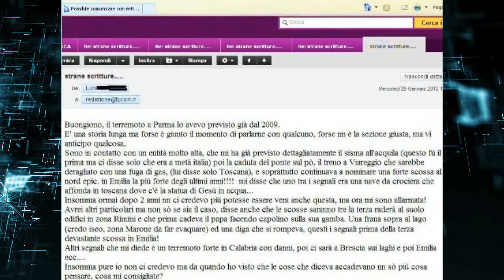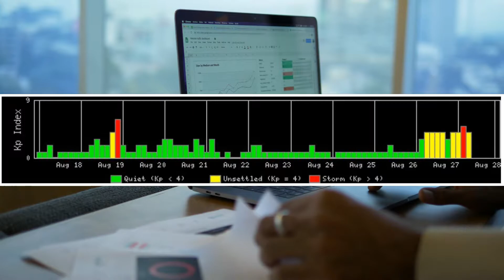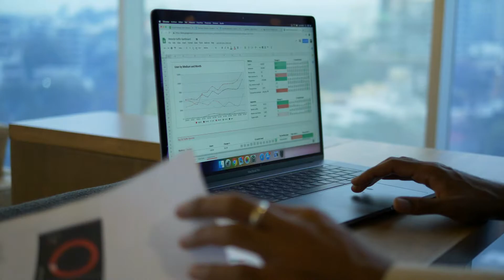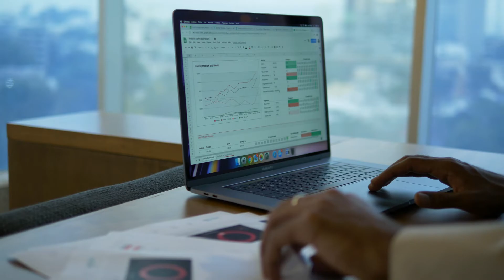LORY RAM - PARTE TERZA - 2020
Il caso di contatto di LoryRAM, cronistoria sullo studio condotto nel 2013, assieme all'autore del canale. Previsioni, Terremoti, Feomeni Celesti. Remote Viewing e contatto animico caratterizzano la vita di Lory da quando è bambina. Avvenimenti stupefacenti che ancora in pochi conoscono.

Musiche: Scott Holmes